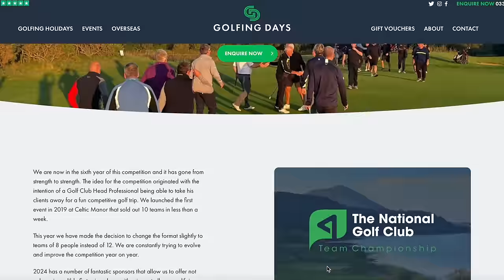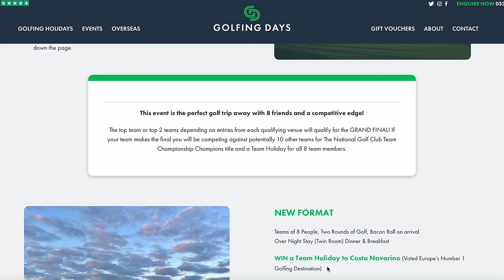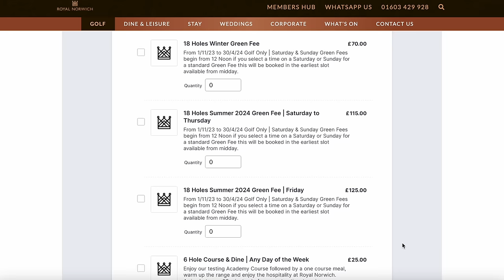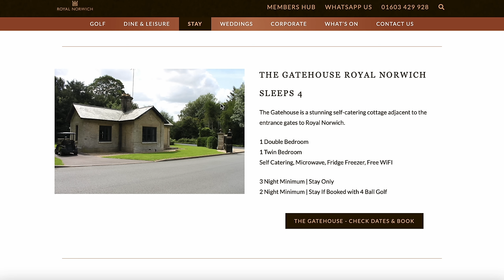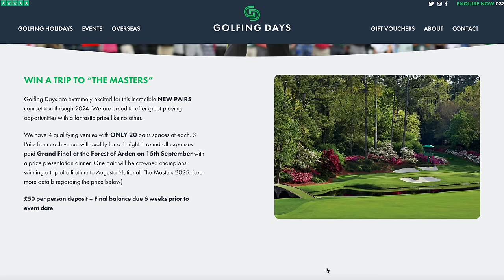THE 34TH BEST AMATEUR GOLFER IN THE WORLD & HIS JOURNEY... Arron Edwards-Hill (The GS Podcast Ep.2)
We invited our good friend Arron Edwards-Hill aka Rondog onto the podcast to speak with him about his glistening amateur career, playing for England and the transition into turning professional golfer.